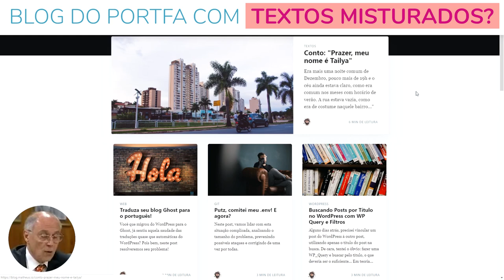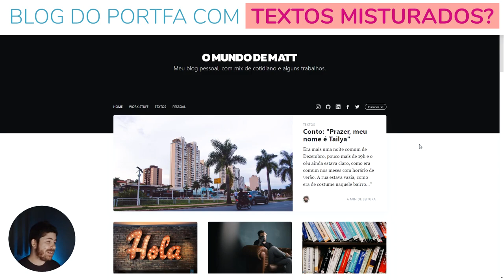Blog do portfa com TEXTOS MISTURADOS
É bastante comum que um portfolio tenha blog "agregado". É interessante para mostrar sua capacidade de escrita e, através disso, seus conhecimentos dentro de sua área de atuação.

Se bem feito, um bom blog atrelado a um portfolio pode lhe trazer notoriedade e puxar jobs que você jamais conseguiria se dedicasse seu tempo para esta nobre atividade de compartilhar conhecimentos.

Mas, pense comigo: seu público-alvo acessa seu portfa em busca de determinadas informações específicas; se ali se deparada com um convite a acessar seu blog, é muito provável que o visitante espere encontrar conteúdos relacionados com o que ele inicialmente foi ali buscar.

Se você é um web designer, por exemplo, espera-se que seu blog trate de assuntos correlatos, como teoria das cores, Gestalt, tipografia etc. É isso que seu público-alvo espera encontrar.

Baixe nosso e-book grátis e conheça 10 dicas para montar seu
portfolio altamente eficiente e conseguir muito mais clientes e projetos:

Se, neste blog atrelado ao portfolio, você coloca textos misturados; textos que nada têm a ver com o objeto de sua atuação e suas realizações profissionais, as coisas podem ficar estranhas...

Claro, é possível que colocar conteúdos totalmente alheios à sua área de atuação mostre sua personalidade e enseje um entendimento mais amplo sobre sua pessoa, mas você deve considerar SERIAMENTE se esse é um motivo suficientemente forte para justificar a inclusão de textos indiferentes ao que você faz profissionalmente.